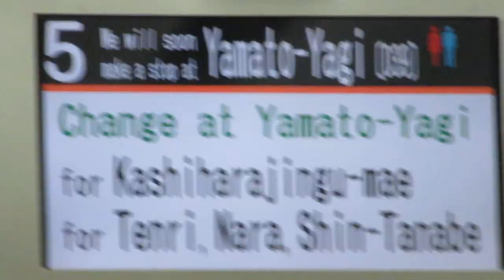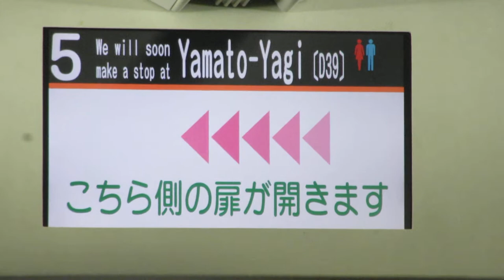近鉄特急アーバンライナー LCD車内案内表示器 まもなく大和八木